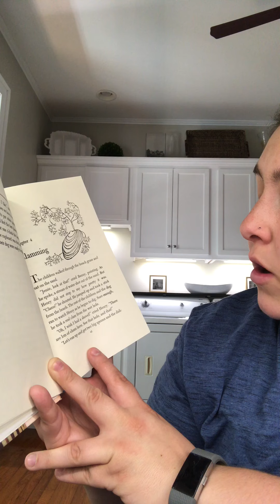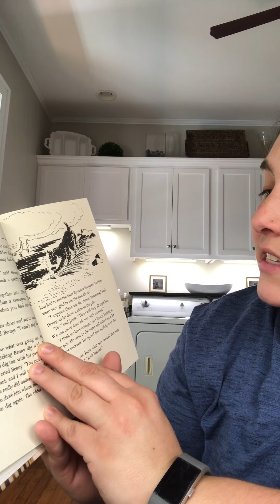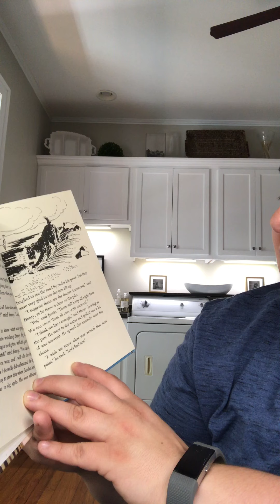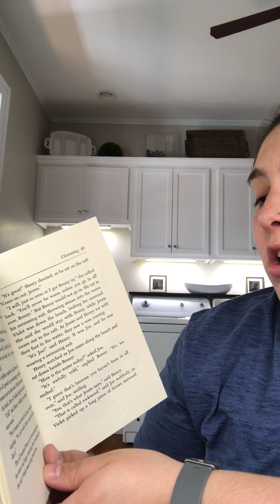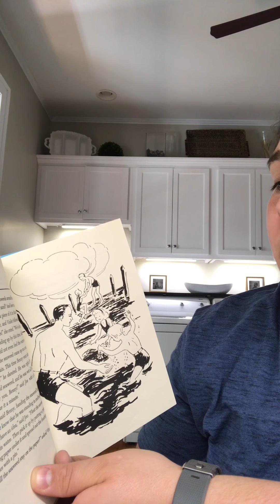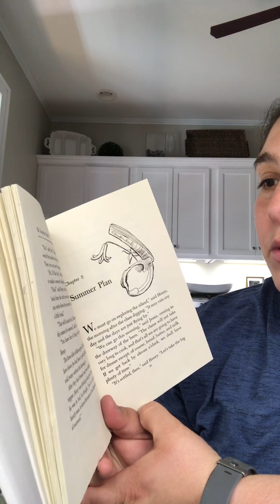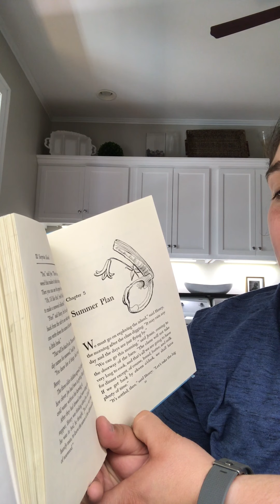Boxcar Children: Surprise Island- Chapter 4